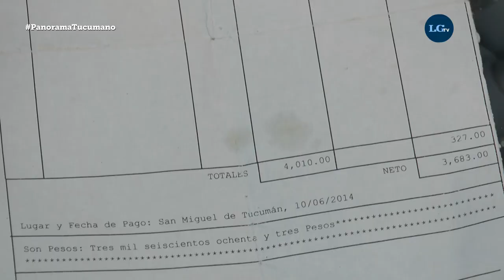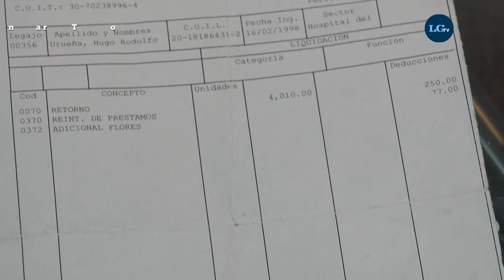Panorama Tucumano: testimonios de empleados que trabajaron para el Estado "en negro"